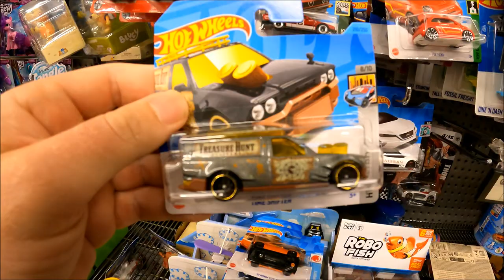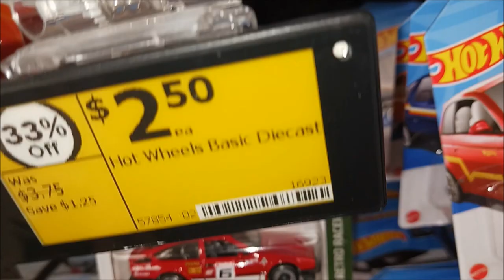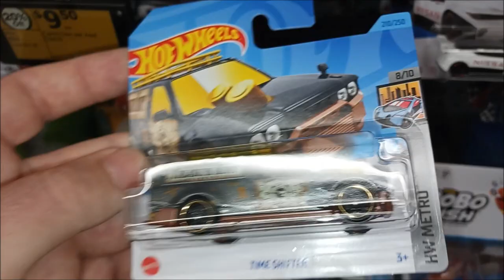rth m case 2023 hot wheels woolworths australia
this is from jakim stuyt the hot wheels collector youtube channel